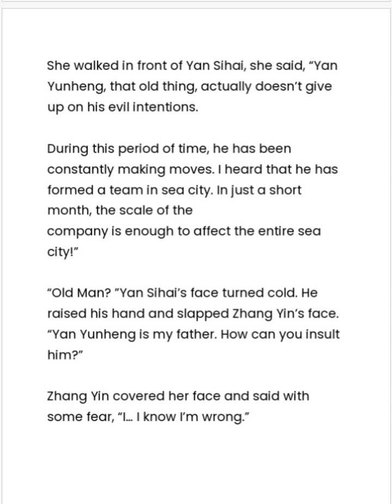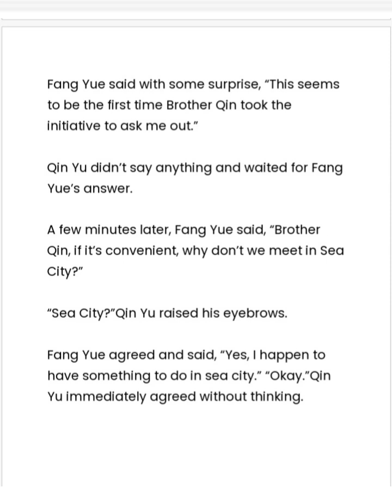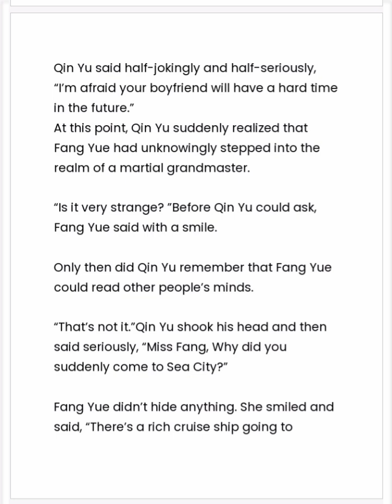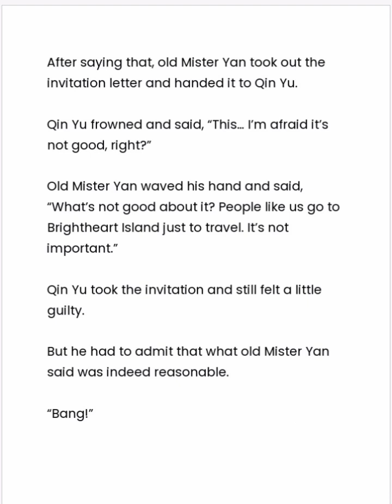MY RICH WIFE CHAPTER 433-436